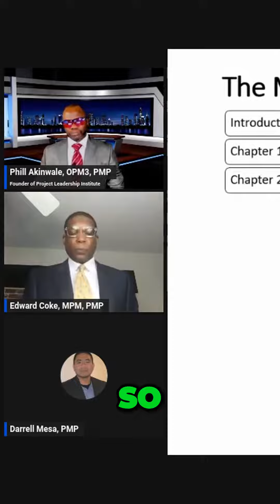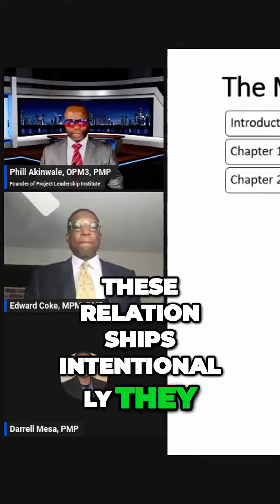The Power of Cultivating Relationships A Project Managers Secret Weapon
I AM HERE TO LISTEN-GOT QUESTIONS:
📚BOOKS I AM CURRENTLY READING:
INFORMATION COMING SOON

🧠 GROWTH-MINDSET
Which of these words will YOU choose to prevent YOU from having a successful Day, Week, Month, Year & Lifetime?

    ❌  YOU DON'T enough experience.
    ✅ You are going to take immediate action by taking project management courses, voluteering to work projects, and begin the process of mastery within Project Management and/or Agile

   ❌YOU DON'T  KNOW Where To Start.
✅ No, You do know where to start because you are here with me.

   ❌ YOU ARE afraid.
  ✅  No, You are choosing emotion over the FACTS that YOU GOT THIS.

Learn HOW to STOP 🛑USING THOSE WORDS.

Watch the video again, and again.